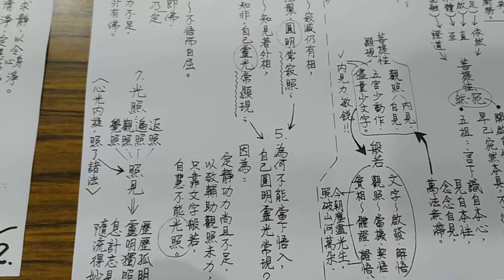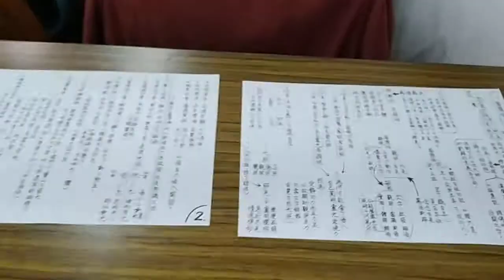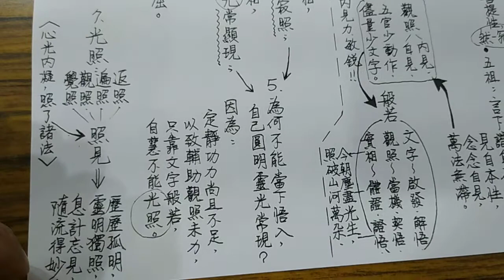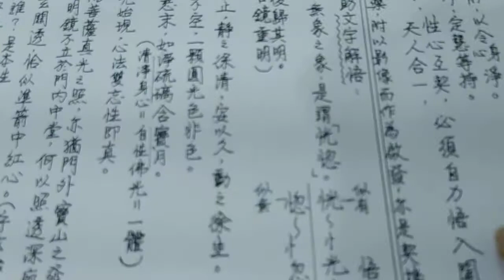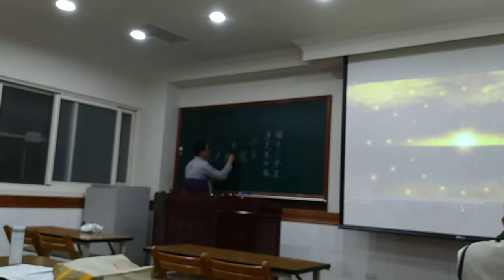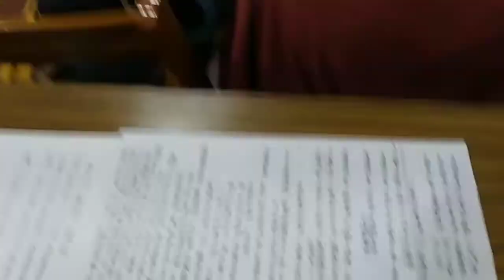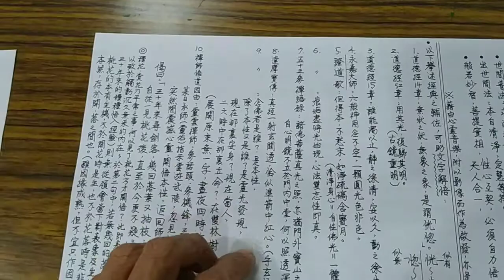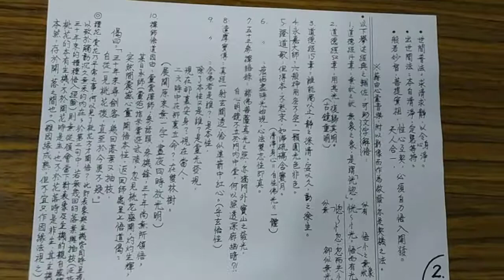VID_#講訓班欣賞心靈音樂影片幫助領悟真理自性含豐富內容及領悟心得手稿（出自書法高手前賢）20201216_bg.mp4